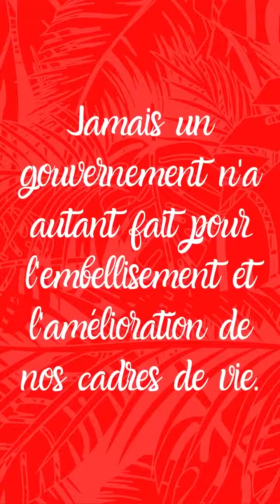𝐄𝐦𝐛𝐞𝐥𝐥𝐢𝐬𝐬𝐞𝐦𝐞𝐧𝐭 𝐞𝐭 𝐚𝐦𝐞𝐥𝐢𝐨𝐫𝐚𝐭𝐢𝐨𝐧 𝐝𝐞 𝐧𝐨𝐬 𝐜𝐚𝐝𝐫𝐞𝐬 𝐝𝐞 𝐯𝐢𝐞